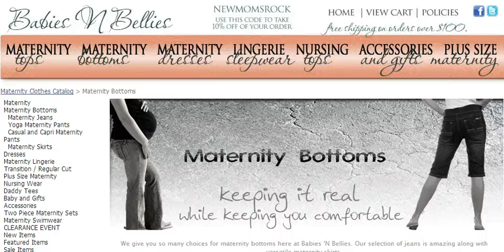Babiesn Bellies Fort Lauderdale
I was completely frustrated with the lack of cute AND affordable maternity clothes.